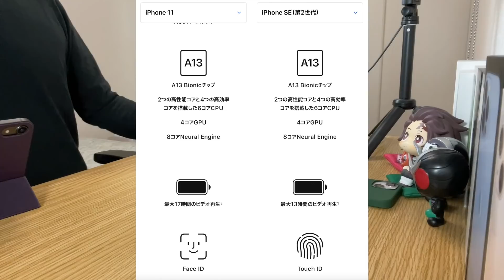新型iPhone SEに期待しすぎてはいけない理由！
▼AmazonでSIMフリーiPhoneの販売開始
★Apple iPhone 13 (128GB) - スターライト SIMフリー

★Apple iPhone 13 mini (128GB) - ミッドナイト SIMフリー

★Apple iPhone 13 Pro (512GB) - シルバー SIMフリー

★Apple iPhone 13 Pro Max (512GB) - シエラブルー SIMフリー

★Apple iPhone SE (128GB) - ホワイト SIMフリー

▶︎iPhone 13シリーズ用おすすめアクセサリー
▼iPhone 13／13 Pro用
★NIMASO iPhone 13/13Pro ガラスフィルム 【ガイド枠付き】2枚セット

★OAproda iPhone 13/13Pro ガラスフィルム【ガイド枠付き】2枚セット

▼iPhone 13 Pro Max用
★NIMASO iPhone 13 Pro Max ガラスフィルム【ガイド枠付き】2枚セット

★OAproda  iPhone 13 Pro Max ガラスフィルム【ガイド枠付き】2枚セット

▼iPhone 13 mini用
★NIMASO iPhone 13 mini【ガイド枠付き】2枚セット

★OAproda  iPhone 13 mini【ガイド枠付き】2枚セット

◯ケース
▼iPhone 13用
★ ESR iPhone 13 透明ハイブリッドケース

★NIMASO iPhone 13 背面ガラスケース

★TORRAS iPhone 13 透明 背面強化ガラスケース

▼iPhone 13 Pro用
★ ESR iPhone 13 Pro 透明ハイブリッドケース

★NIMASO iPhone 13 Pro 背面ガラスケース

★TORRAS iPhone 13 Pro 透明 背面強化ガラスケース

★ ESR iPhone 13 Pro Max 透明ハイブリッドケース

★Spigen TPUケース リキッド・クリスタル

★NIMASO iPhone 13 Pro Max 背面ガラスケース

★TORRAS iPhone 13 Pro Max 透明 背面強化ガラスケース

▼iPhone 13 mini用
★TORRAS 半透明 iPhone 13 mini 超耐衝撃ケース マットブラック

★NIMASO iPhone 13 mini 背面ガラスケース

★ ESR iPhone 13 mini 透明ハイブリッドケース

▶︎今iPhone 13 miniを買うかiPhone SE 3の発売を待つかどっちがいい？

‹目次›
00:00 本日の概要
00:54 iPhone SE 3とiPhone 11ならどっちがいい？
02:35 iPhone SE 3に過度な期待をしてはいけない理由
05:18 iPhone SE 3の予想スペック
09:09 まとめ